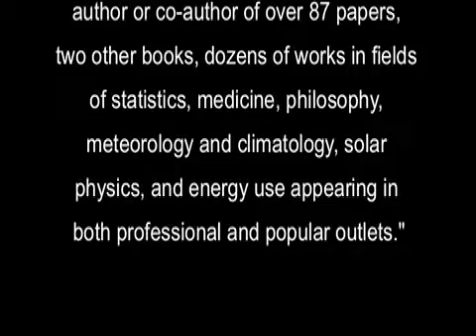Lousy climate computer models: Wlm Briggs, statistician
William Briggs, statistician, was a speaker at the 10 annual conference on climate change, June 11-12, 2015. He is the author of UNCERTAINTY: THE SOULD OF MODELING, PROBABILITY & STATISTICS and other books. He says "The models used to make predictions are based on their ['global warming'] theory, and those projections they have made for the past two decades are not just bad but are lousy. They're terrible. And it used to be a fundamental precept of science that when you have model that makes such lousy predictions, you knew that they theory that underlies it was wrong. And so why aren scientists acknowledging this? They know exactly what I know, but they're not saying anything, and why? Because they don't want to be attacked. They don't want to face the kind of nonsense that we have to face. We have some senators wanting to prosecute us under the RICO Act. For what? I get not a penny from anybody, no oil company, nothing like this. I'm an independent scientist. I do this out of my own dime. And if anything, it costs me money because I've been denied jobs; I'm called a 'denier'; no one wants to work with people like me. It's nonsense. But the scientists know what I know. If they all spoke out, even if just a fraction of them spoke out, had the guts to speak out, this stuff would end, and shortly. It's the education system as a whole. We're not taught to think about answers; they want to talk instead about how you 'feel' about certain subjects: give me your 'reaction' to that; don't tell me how you think, don't tell me how you reasoned to get to this [conclusion], tell me how you 'feel'. They're trying to inculcate the right 'feelings'. And that's the problem. Instead of facts, we have feelings. The 'need to believe' – the level of belief about global warming depends on who you're talking to. There is a set of environmentalist true believers, and these people need to believe the solution to 'global warming'. To them it's sort of axiomatic that mankind is a pest, a cancer on the planet, some of them say – and these people don't really care so much about 'global warming,' I think. Just as they didn't care so much about 'global cooling' in the '70s, but what they do care about is people, they think there are too many people. They don't like what people are doing; they think that people use up too many resources, when in fact it's the opposite; it's the other way around. The world population was growing until the 1900s at a fairly slow pace and it really took off after that because of improvements in technology and agriculture primarily, and in shipping food and getting food to more people because of the internal combustion engine. Once the internal combustion engine and fossil fuel were able to be utilized, all of a sudden people had more food, and this led to an increase in population because people weren't dying so young any more. And that's what's really the cause right now of ann increasing population; people are not dying at the same rates; infant mortality rate has dramatically lowered; and of course people are living longer because of medical technology – all because of our use of fossil fuels...so the environmentalist have it backwards. A lot of people are saying [for example] that Africans are having a lot of kids. But they're having a lot of kids because they're still working out in the fields; these people are farming, they're herders and things like this; they need to have the human muscle that goes along with this; if we took that away from them by sort of enforced policies of limited numbers of children and so forth, we'd be plunging them back into poverty. If we really cared about poor people, we'd try to make sure they're as developed as we were. This is the true believer environmentalists; they think there are too many people. What leads to more population is having less. The [contemporary] culture as a whole is anti-human for some reason...the people who are doing well – our society in particular – it's we who say when we get married young and so forth, 'we can't afford children'. Well, it's the very poor people who can 'afford' plenty of them. So we have our priorities backwards. And that needs to be – that's nothing that government can do; I mean, this is a cultural thing; this is a religious, philosophical, spiritual thing. " yoryevrah